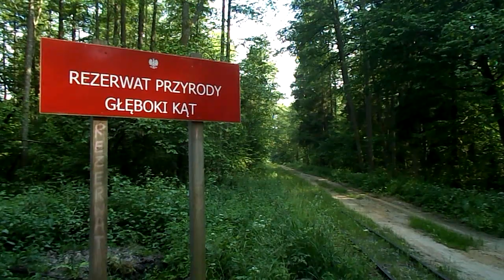09 06 23 1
Droga Szacka.